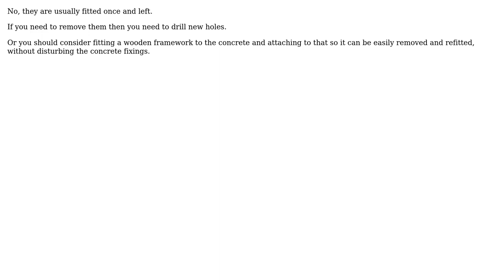Engineering: Are concrete screws suitable for repeated removal and reinstallation?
With thanks & praise to God, and with thanks to the many people who have made this project possible! | Content (except music & images) licensed under CC BY-SA | Music | Images & others | With thanks to user Solar Mike user egg and the Stack Exchange Network Trademarks are property of their respective owners. You are responsible for your own actions.